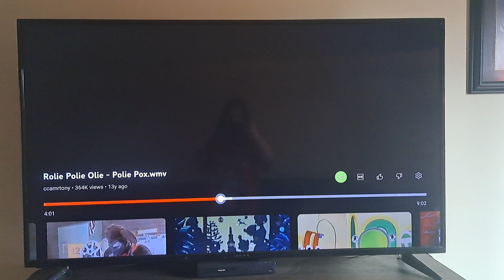Polie Pox Growth Spout The Little Mermaid Ice cream🍦gonna feed Pearl Ursula defeat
Zowie why don't you go and watch Telly?
it's late and all the shops are closed.
if I go to prison who's gonna feed Pearl?
say goodbye to your sweetheart